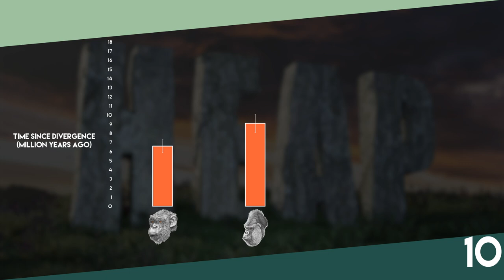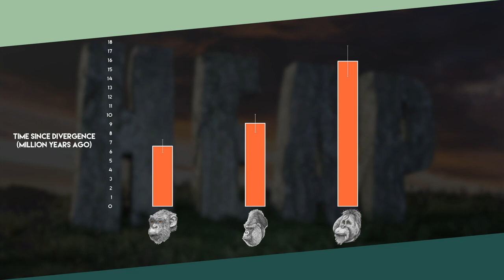Our Evolutionary Relationship with the Apes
How do we know that we're closely related to apes? Which species is our closest relative? How does this affect our understanding of our evolution?

CITATIONS:
1 - Darwin (1859) On the Origin of Species
2 - Ursing and Arnason (1998) Analyses of mitochondrial genomes strongly support a hippopotamus-whale clade
3 - Cui et al. (2007) A complete mitochondrial genome sequence of the wild two-humped camel (Camelus bactrianus ferus): an evolutionary history of Camelidae
4 - Bengtson et al. (2017) Three-dimensional preservation of cellular and subcellular structures suggests 1.6 billion-year-old crown-group red algae
5 - Huxley (1863) Evidence of Man's Place in Nature
6 - Sarich and Wilson (1967) Immunological time scale for hominid evolution
7 - Yunis and Prakash (1982) The origin of man: a chromosomal pictorial legacy
8 - Sibley and Ahlquist (1984) The phylogeny of the hominoid primates, as indicated by DNA-DNA hybridization
9 - Waterson, Lander and Wilson (2005) Initial sequence of the chimpanzee genome and comparison with the human genome
10 - Besenbacher et al. (2019) Direct estimation of mutations in great apes reconciles phylogenetic dating
11 - Waterson, Lander and Wilson (2005) Initial sequence of the chimpanzee genome and comparison with the human genome (Oops, didn't realize this was also #9)
12 - Culotta (2005) What genetic changes made us uniquely human
13 - Ventura et al. (2012) The evolution of African great ape subtelomeric heterochromatin and the fusion of human chromosome 2
14 - Grehan and Schwartz (2009) Evolution of the second orangutan: phylogeny and biogeography of hominid origins
15 - Crispell, Balaz and Gordon (2019) HomoplasyFinder: A simple tool to identify homoplasies on a phylogeny
16 - Locke et al. (2011) Comparative and demographic analysis of Orang-utan genomes
17 - Scally et al. (2012) Insights into hominid evolution from the gorilla genome sequence
18 - Disotell (2015) Genetic perspectives in ape and human evolution (in: A Companion to Paleoanthropology)
19 - Grehan (2006) Mona Lisa smile: The morphological enigma of human and great ape evolution

Performance Direction by: Andrew Tremblett